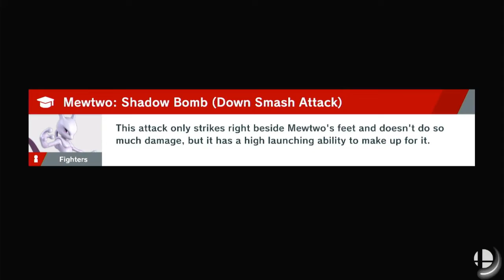Smash Bros Ultimate Episode 30 The Sacred Land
More of the zelda dungeon.
This is the best part of spirit mode.